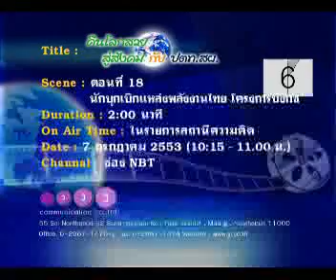คืนโลกสวยสู่สังคมกับ ปตท.สผ.ตอนที่18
สารคดีสั้น ชุด คืนโลกสวยสู่สังคมกับ ปตท.สผ.
ตอน นักบุกเบิกแหล่งพลังงานไทย โครงการบงกช
ผลิตโดย บริษัท ทริปเปิล เจ คอมมิวนิเคชั่น จำกัด